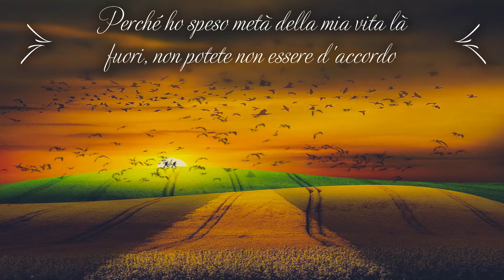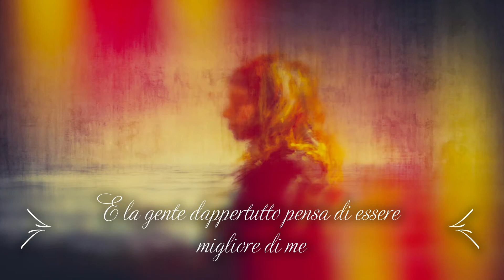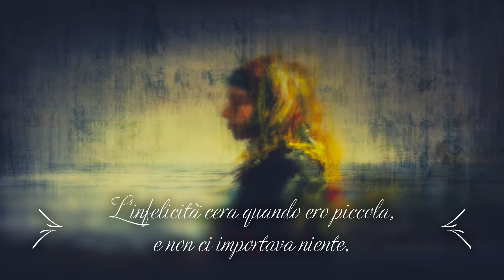The Cranberries - Ode To My Family